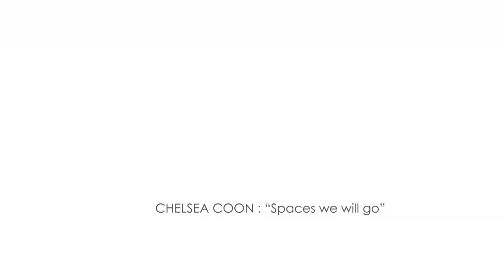Chelsea Coon : "Spaces We Will Go"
Durational (10 hrs) performance art piece by Chelsea Coon, performed at the CREATurE Live Art 2015 : Emerging CREATurEs international performance and live art festival in Kaunas, Lithuania, June 2015.
Video documentation by Zhenia Khaliauka.